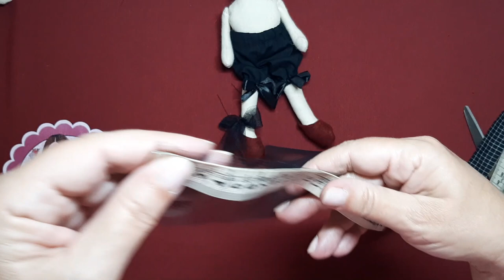Muñeca fácil de tela Caprichosa Brujita Cuerpo y vestido Patrones Gratis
En el vídeo hoy haremos el montaje del cuerpo y el vestido de Caprichosa brujita